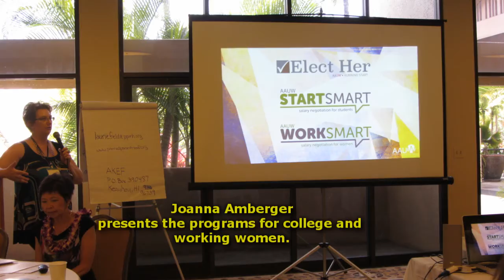AAUW Convention 2016 Kaua'i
For personal and educational purposes